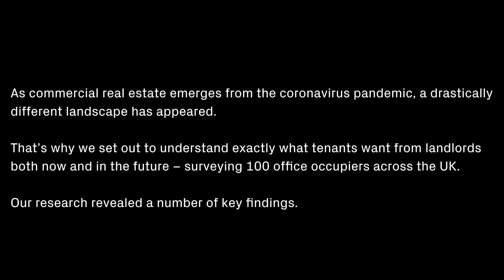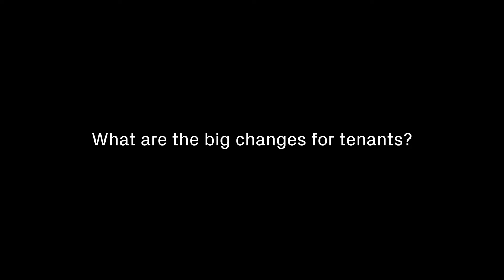What office tenants want: A sneak preview